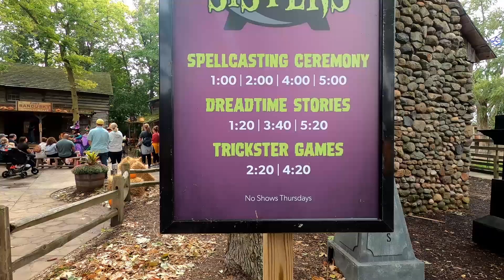[Show] The Witch Sisters - Spellcasting Ceremony - Cedar Point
Don’t miss this twisted trio of witches as they cast the trickiest of spells in this spellcasting ceremony

Opened: ??
Located: Frontier Trail